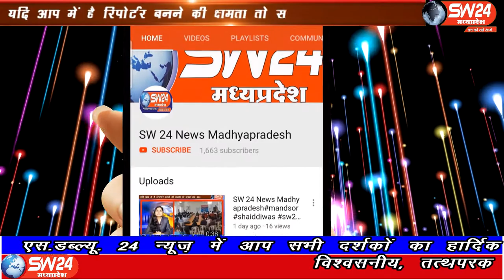SW 24 News Madhyapradesh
प्रदेश के पशुपालन और सामाजिक न्याय मंत्री प्रेम सिंह पटेल, राज्यसभा सांसद डॉक्टर सुमेर सिंह सोलंकी ओर बड़वानी कलेक्टर शिवराज सिंह वर्मा द्वारा आज रेवा कुंज पहाड़ी पर त्रिवेणी का रोपण किया गया मंत्री पटेल ने कहा के आज पेड़ खत्म होते जा रहे है। बड़वानी से अतुल कुमावत की रिपोर्ट